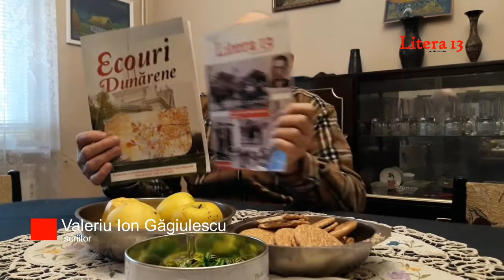Valeriu Ion Găgiulescu despre Litera 13 - Vă iubesc fantastic!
Scriitorul Valeriu Ion Găgiulescu vorbește despre Mișcarea Litera 13, revistele Litera 13 și Ecouri Dunărene.